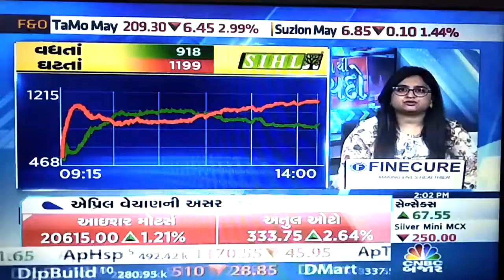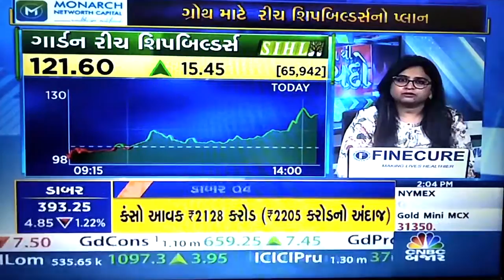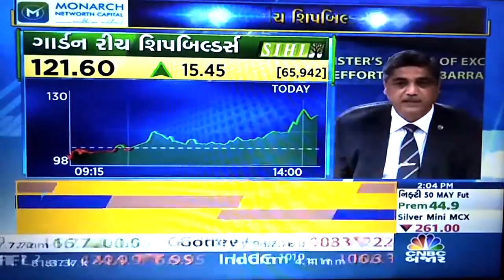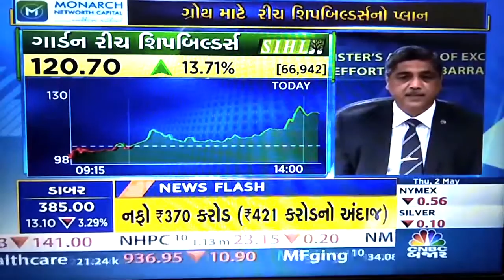CMD GRSE on CNBC BAJAR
Contract worth Rs 6311.32 crore inked for building  8 ASWSWCs for Indian Navy.